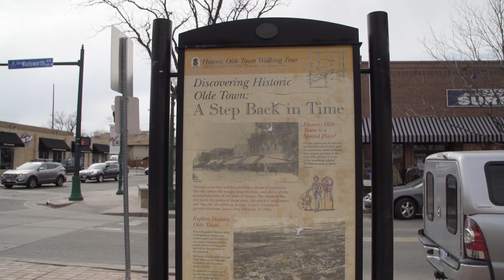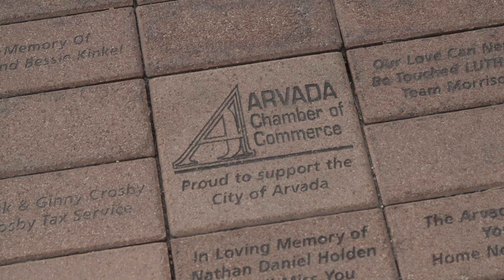Commissioner Libby Szabo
Meet Commissioner Libby Szabo, who represents district one. She tells us about living here in Jeffco and how important places like the Rocky Mountain Metropolitan Airport is to our community.